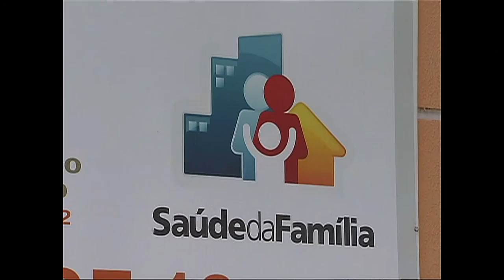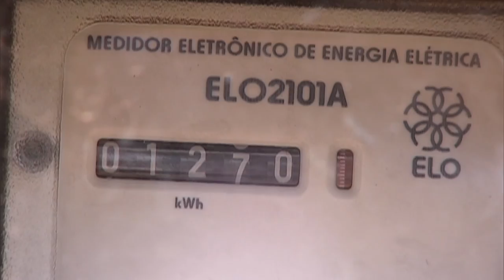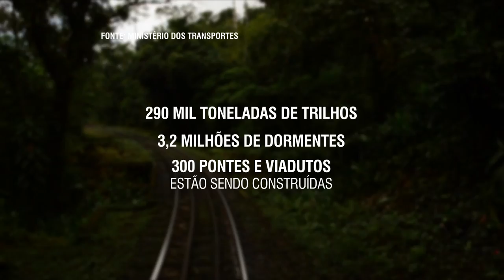NOTICIAS DA SEMANA - 12 de setembro